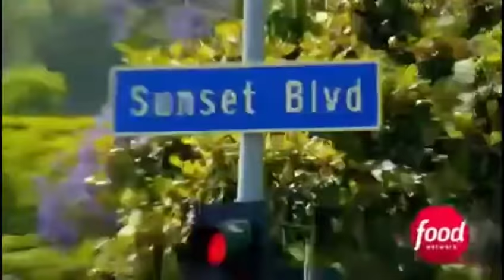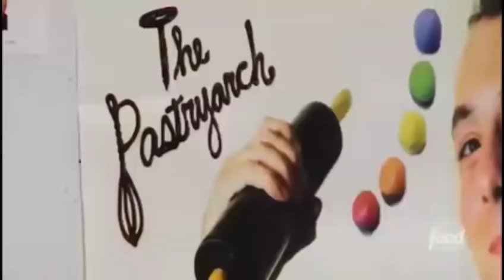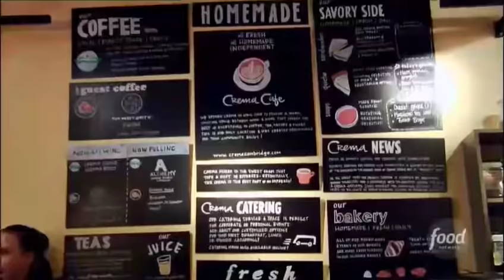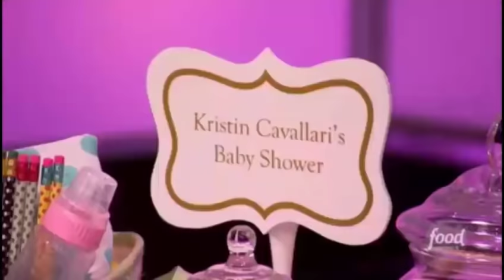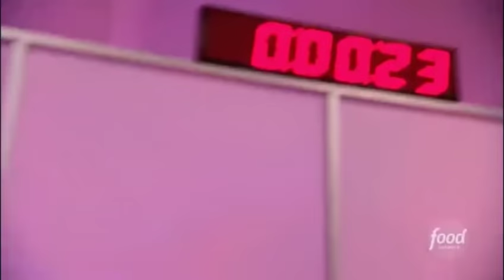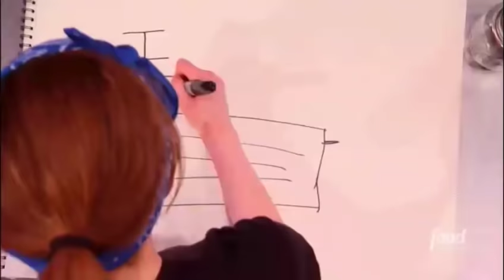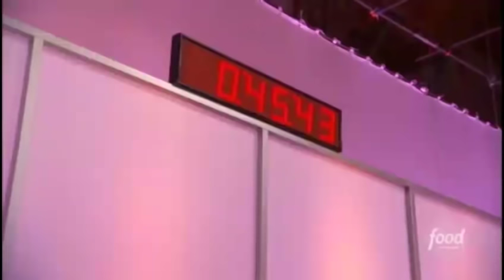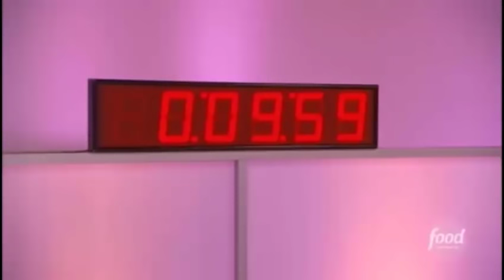Cupcake wars - BabyShower